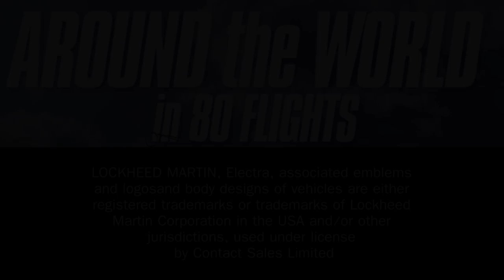FSX: Steam Edition - Around The World In 80 Flights Offical Trailer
Take to the skies in the World’s favourite flight simulator!

Find out more about Around The World In 80 Flights on Steam

Around the world in 80 flights! Circumnavigate the globe, heading east from the historic Farnborough airfield in the UK, on an epic 80-leg journey around the world. Fly over the Alps and Pyrenees before facing the challenge of the mighty Himalayan range. Explore the Far East and Australia. Blaze a trail from the frozen north, to tropical Africa. Conquer the lonely Pacific, leapfrogging across a series of islands as you make your way to the United States. Make landfall and catch your breath before flying over some of the most stunning scenery in the world as you head across the vast expanse of the USA to the Caribbean before venturing a trans-Atlantic crossing back to Farnborough.

Each of the 80 flight legs can be flown individually or consecutively and are comprehensively detailed, with a flight plan, pilot's notes, full briefing and a guide to many of the wonders of the world that pass beneath your wings. From man-made wonders such as the Great Pyramids and the Golden Gate Bridge, to natural wonders such as Mount Kilimanjaro, the Sahara Desert, the Indonesian Archipelago and the Grand Canyon, the entire route has been carefully chosen to showcase the breathtaking beauty of the planet.

Complete the entire trip around the globe in a stunning recreation of the 1937 Lockheed Electra 10E and you will have truly earned the special circumnavigators’ certificate awarded to master aviators!